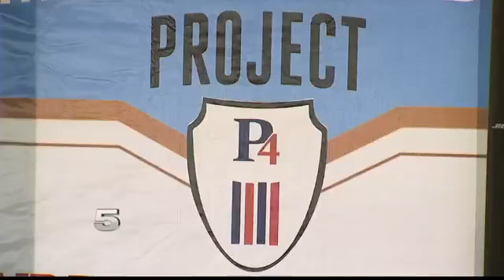Raymondville Drain Project to Mitigate Flooding in Hidalgo C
A 63-mile long pipeline will go from Seminary Road in Edinburg to the Laguna Madre.